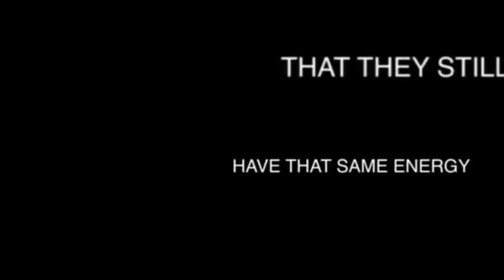50 cent on maybach music, young money, game,buck and g unit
courtesy of q 993.3 t.v.